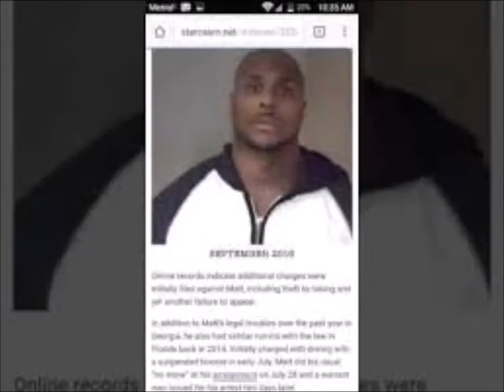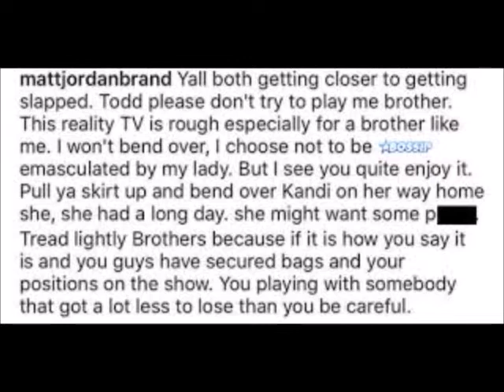Peter Thomas and Matt Jordan GO HEAD TO HEAD REVIEW